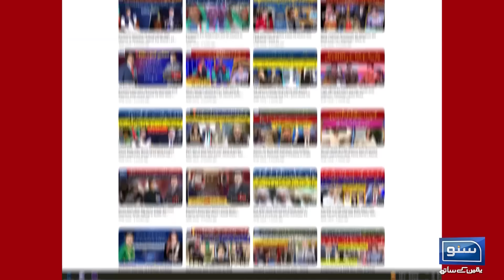Justice Ayesha Malik Ke Sawal Per Chief Justice Qazi Faiz Esa Shedeed Barham | Suno News HD